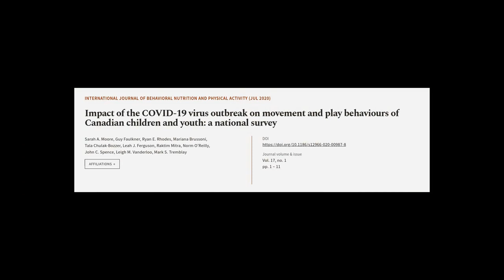Impact of the COVID-19 virus outbreak on movement and play behaviours of Canadian chi... | RTCL.TV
### Keywords ###

### Article Attribution ###
Title: Impact of the COVID-19 virus outbreak on movement and play behaviours of Canadian children and youth: a national survey
Authors: Sarah A. Moore, Guy Faulkner, Ryan E. Rhodes, Mariana Brussoni, Tala Chulak-Bozzer, Leah J. Ferguson, Raktim Mitra, Norm O’Reilly, John C. Spence, Leigh M. Vanderloo ,and Mark S. Tremblay
Publisher: BMC
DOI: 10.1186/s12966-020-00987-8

### Video Timestamps ###
0:00:00 - Summary
0:00:51 - Title
0:00:57 - Tail
0:01:01 - End